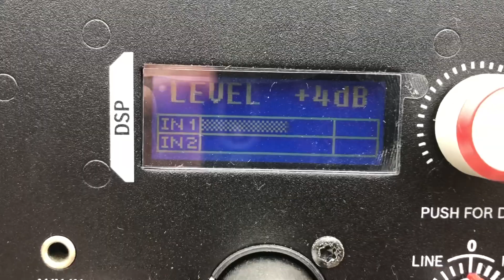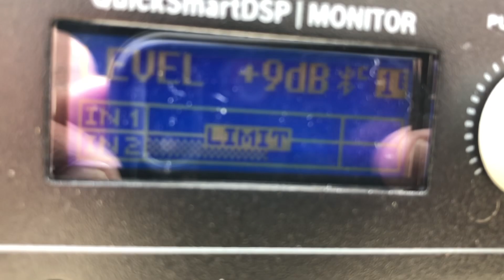Pa que lo regañe su esposa!